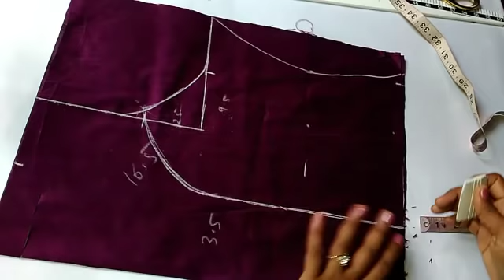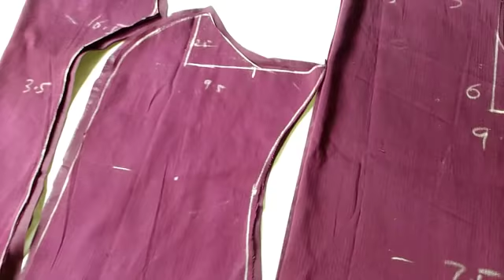Gown Malayalam Part 1